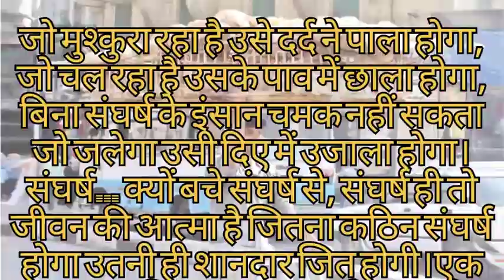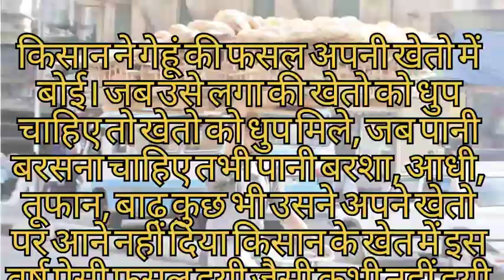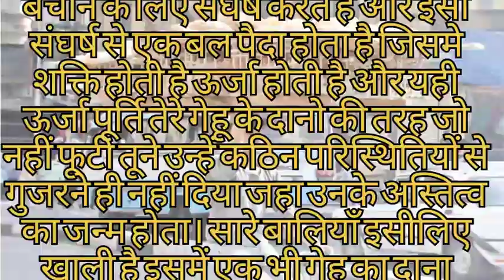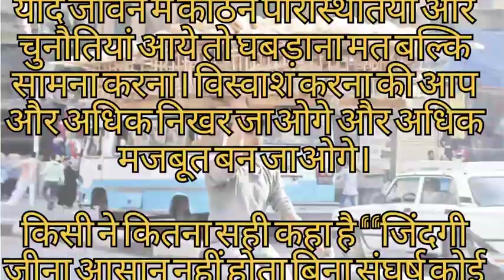संघर्ष ही जीवन हैSangharsh Hi Jeevan Hai Best Inspirational Story In Hindi